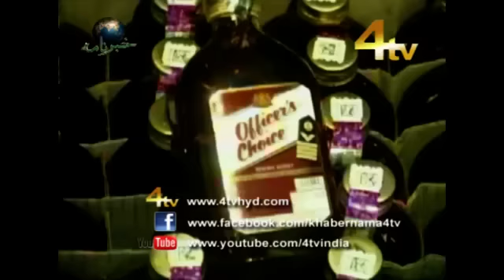4tv Khabernama 15-08-2016